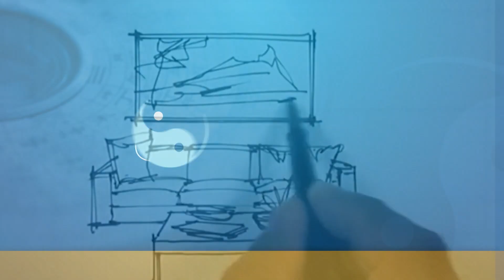ความเชื่อ เรื่อง "ธรณีประตู" l (1/3) รายการฮวงจุ้ย design หมายเลข 19 l 9 มี.ค. 62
ทุกวันเสาร์ เวลา 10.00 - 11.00 น. ทางช่อง Springnews 19